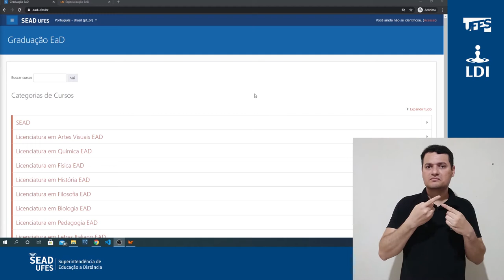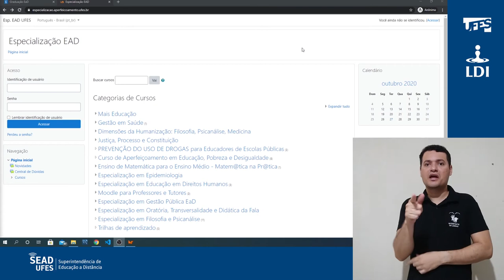Obter credenciais de acesso às plataformas (LDI/Sead/Ufes) [LIBRAS]